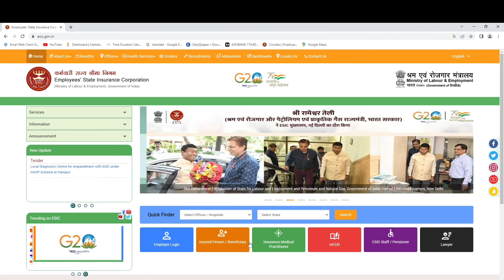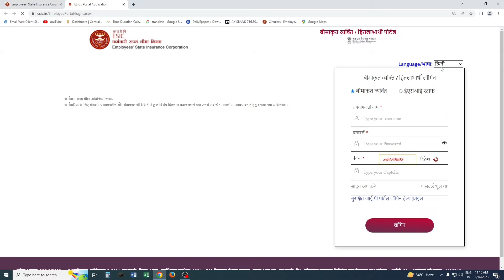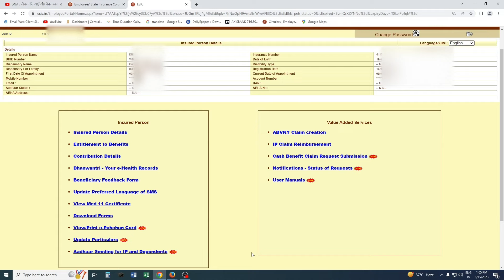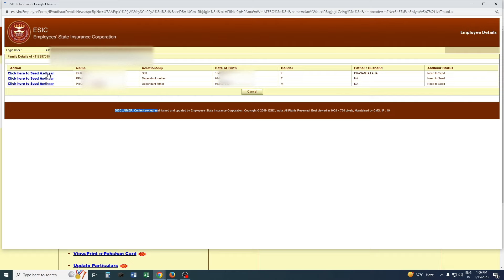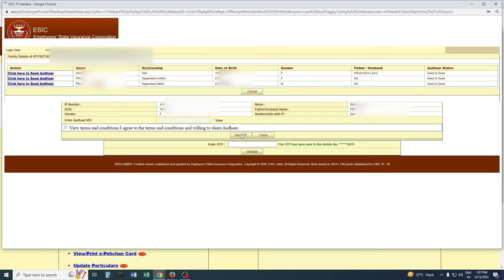ESIC AADHAR LINK Online || ESIC me aadhaar link kaise kare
After validate the aadhaar seeding status shows that your request is pending with your Employer, so kindly contact to your employer for approval.

ESIC AADHAR LINK || ESIC me aadhaar link kaise kare ||

Esic me aadhar link kaise kare
How to seed aadhaar with Esic card or E-pahchan card
aadhar number esi me kaise seed kare
aadhar number esi card me kaise add kare
aadhar number e pahchan card me kaise add karen

How to claim online for SB/TDB/ESB and Maternity Benefit in ESIC.
Link for online claim for cash-

How to upload MANUAL CERTIFICATES which are issued by IMO/IMP doctors if certificates are issued online by your doctor then no need to upload manually.
Before claim you need to update your UAN and bank details with your ESIC/E-PAHCHAN CARD
how to download your E-pahchan card
how to check your entitlement for benefit
How To Check Employee ESIC Contribution Details Online
Entitlement of Benefit
Status of Claim
Atal Beemit Vyakti Kalyan Yojana Claim creation

Login Link For Employee/IP-